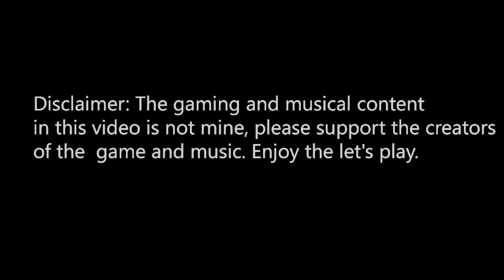Dead Space part 2 - Mental Breakdown | TrueGameMage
dear god so many jumpscares and loud noises and monster coming to rip my face off i need to just pause and take a breather O_O